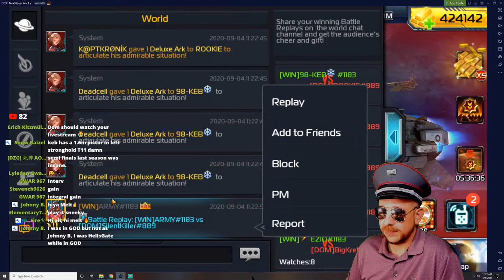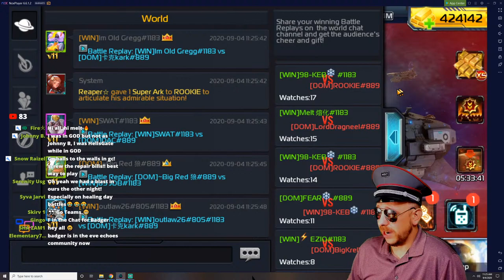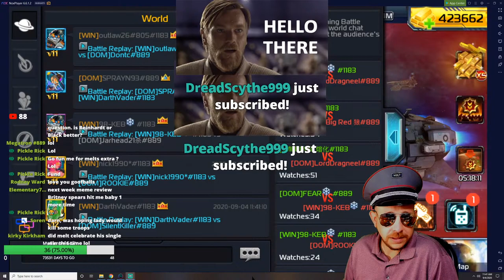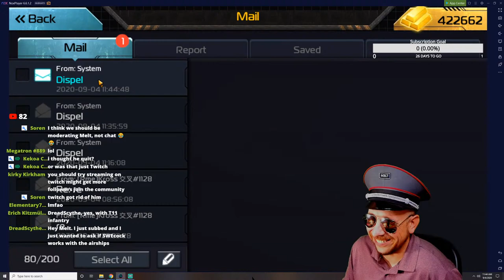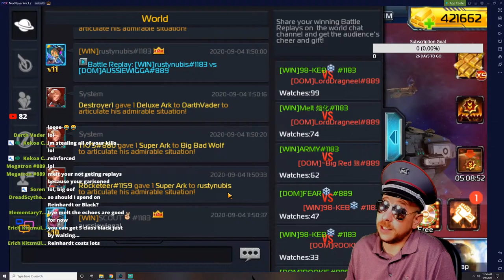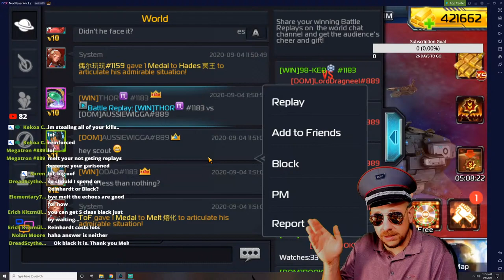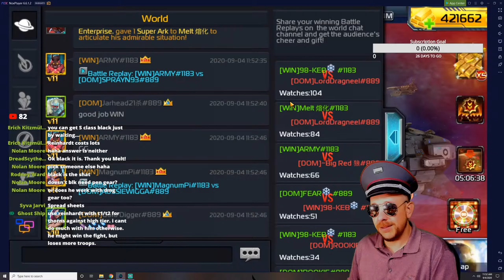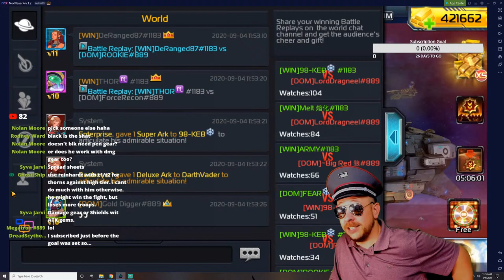WIN vs DOM Live (S11 Playoffs)